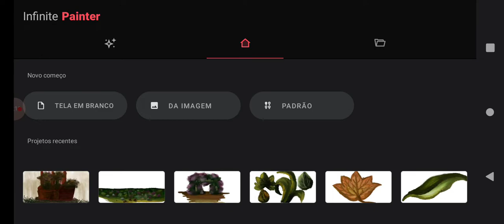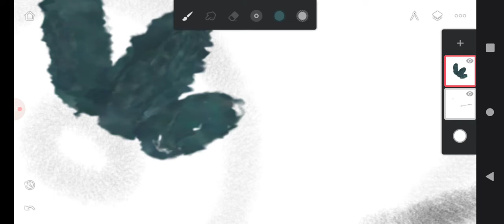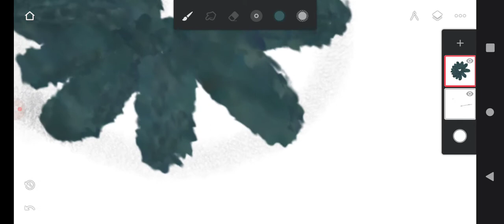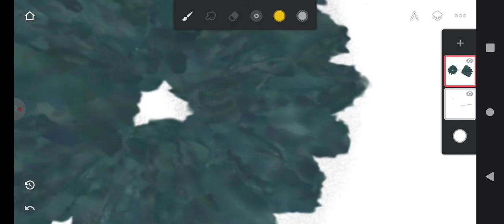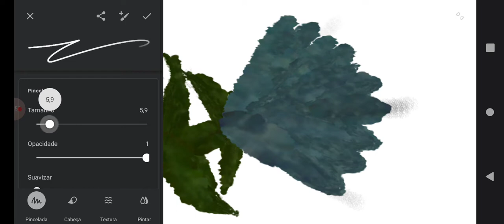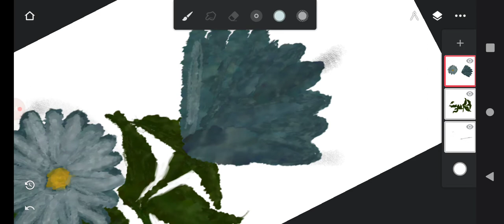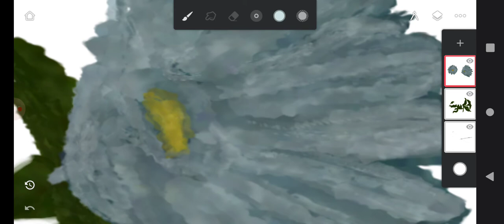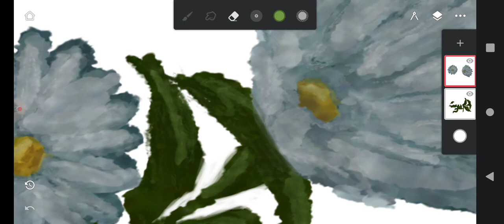Pintando a Margarida no Infinite Painter Android META #4000